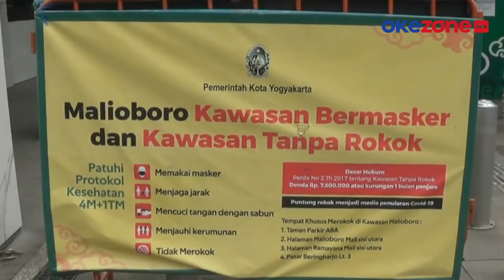Relokasi PKL Malioboro, Pedagang: Baru Mau Bangkit Setelah PPKM Malah Direlokasi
PKL di Kawasan Malioboro, Yogyakarta, resah dengan rencana relokasi seluruh PKL, mereka keberatan, karena relokasi akan mematikan mata pencaharian mereka. Ketua Paguyuban pedagang lesehan Malioboro menyatakan bahwa semua anggotanya keberatan dengan rencana relokasi dan berharap adanya penataan bagi para PKL.

Salah seorang pedagang sekaligus Ketua Paguyuban Angkringan Malioboro mengaku kaget karena para PKL sudah harus pindah awal Januari 2022 mendatang.